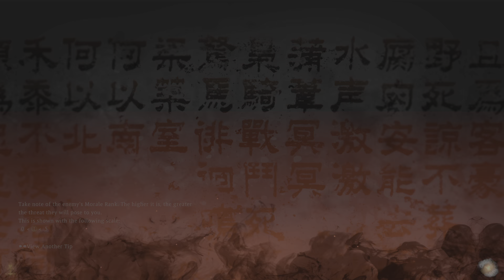Wo Long: Fallen Dynasty(Sun Quan, Heavenly Dragon(NG+++))